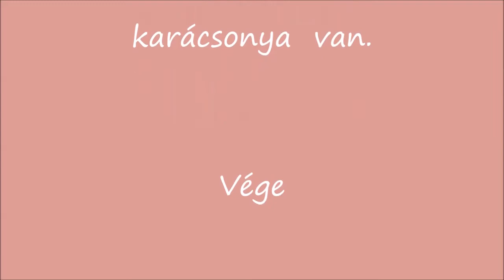R.K.V.t.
Az én kerti vasutam. Ez nem ! Itt most az unokám bontogatja a karácsonyi ajándékait. Elég hosszúra sikeredett.